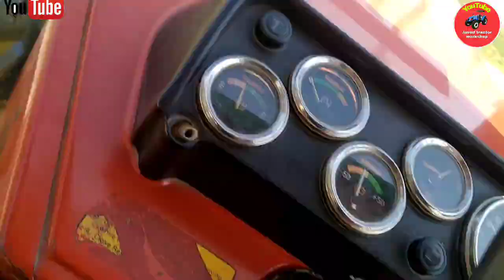Swaraj 724 FE clutch repairing ll स्वराज 724 FE क्लच रिपेयरिंग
Swaraj 724 FE clutch repairing ll स्वराज 724 FE क्लच रिपेयरिंग#tractorvideo